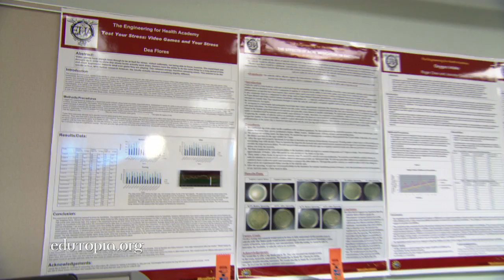Dea Flores Turns Video Games into a Winning Science Fair Project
Dea Flores travels across Los Angeles for a rigorous education at Bravo Medical Magnet High School.

For more videos, articles, and downloads from Edutopia's coverage of Merging Career Tech and College Prep,